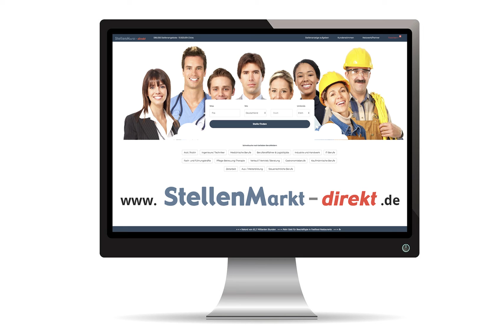Erzieher (w/m/d) in Bad Segeberg, gesucht:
Ich glaube,
Kindererziehung ist genau mein Ding
Der Ev.-Luth. Kirchenkreis Plön-Segeberg
sucht für seine Regenbogen-Kindertagesstätte in Hamberge zum nächstmöglichen Zeitpunkt

eine/n Erzieher/in (m/w/d) oder Sozialpädagogische Assistenten/in (m/w/d)
mit 39,00 Std. wö.
mit 32,00 Std. wö.
mit 25,00 Std. wö.

In der Kita „Regenbogen“ werden derzeit 95 Kinder im Alter von 3 – 6 Jahren in fünf Elementargruppen und 30
Kinder im Alter von 0 – 3 Jahren in drei Krippengruppen in der Zeit von 7.00 Uhr bis 17.00 Uhr betreut.
Sie haben, wenn möglich, Erfahrungen in der Arbeit mit Kindern im Alter von 3-6 Jahren bzw. in der
Krippenarbeit, sind teamfähig, hoch motiviert, einfühlsam, wertschätzend, flexibel und neugierig auf jeden
neuen Tag mit den Kindern, sehen sich als Entwicklungsbegleiter*in und Erziehungspartner*in, dann sind Sie bei
uns richtig! I

Wir bieten
- eine tarifliche Eingruppierung mit zusätzlicher Altersversorgung
- eine mit dem Evangelischen Gütesiegel zertifizierte Einrichtung, die sich in einem ständigem
Reflektionsprozess befindet
- ein sehr engagiertes und bewegliches Team mit großer Wertschätzung füreinander
- Fortbildungsmöglichkeiten
- Fahrradleasing
- Gesundheitsförderung

Interessiert? Die Kinder und das Team freuen sich auf eine/n neue kreative und aufgeschlossene Kollegen*innen
Für Rückfragen steht Ihnen unsere Kindertagesstättenleitung Frau Sylvia Klafack unter Tel.:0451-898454 gern zur
Verfügung.

Foto: AdobeStock